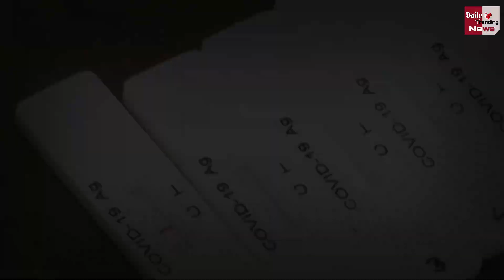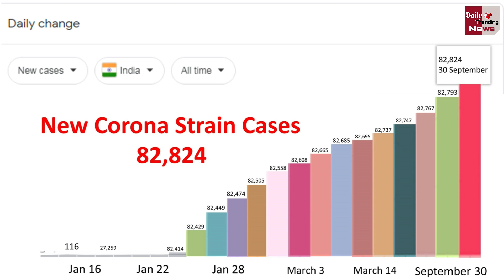आज भारत में नए Corona स्ट्रेन के मिले इतने केस | New Corona Strain Updates !